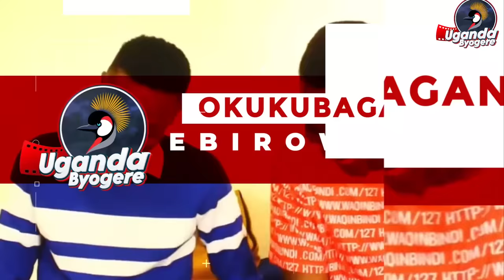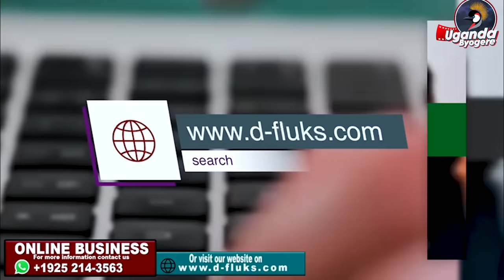KIVA EBULAYA EPISODE 53- BYANAKU NAYE ALI KUMPAPULA Z'OBUFUMBO KINO KIKUWE EKYOKUYIGA-ONO AWANISE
UGANDA BYOGERE//KAKALAAMU